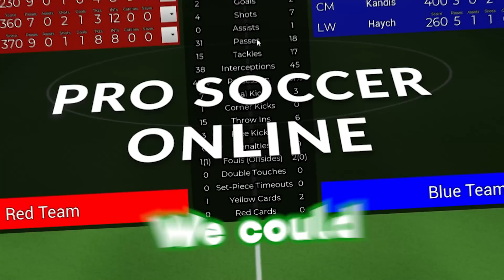I became Erling Haaland for 10 minutes on Pro Soccer Online..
but not a second more..

About @Phunix

In this hilarious Pro Soccer Online game, I became like a prime erling haaland for just about 10 minutes, watch as I score a hat trick in the most "heroic" way possible, and try not to laugh out loud! Pro Soccer Online is the funniest and most exciting football game out there. The boys were inspired to play after watching Messi win the world cup and everyone loved it!